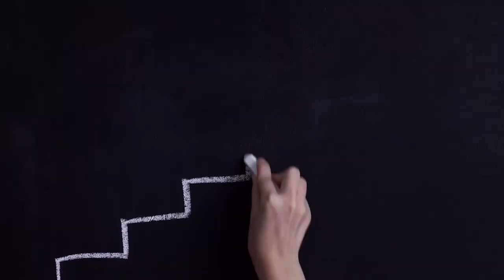Where Do You Want to Go? Unfinished Business | Gary Keesee